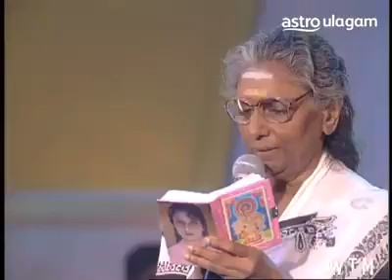Machana Paatheengala மச்சான பாத்தீங்களா Annakili movie song stage performance by S Janaki